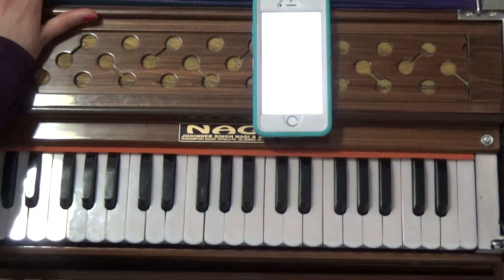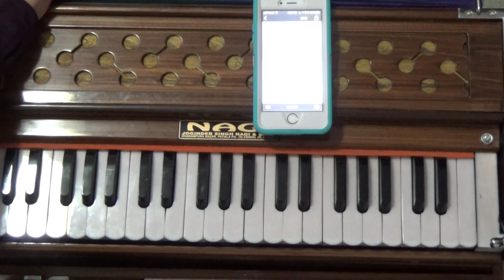Learn Kirtan Hao Tis Ghol Ghumaiya (Female Scale)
shabad to composition by Bhai Gurvinder Singh Ji and Gurdeep Singh Ji